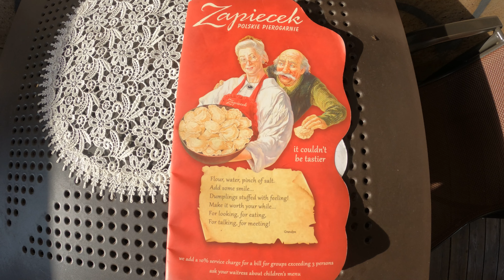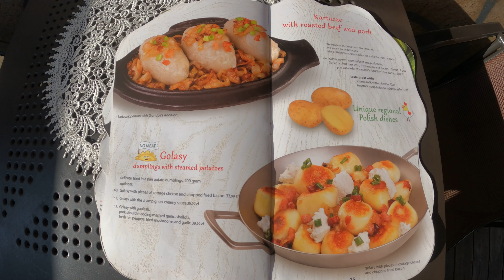Zapiecek, Warsaw, Polish Restaurant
Date: 23rd September 2022
Venue: Zapiecek, Warsaw, Poland
Address: al. Jerozolimskie 28, 02-024 Warszawa, Poland